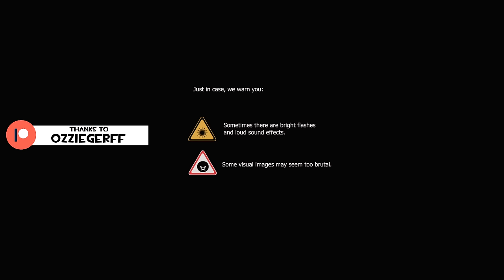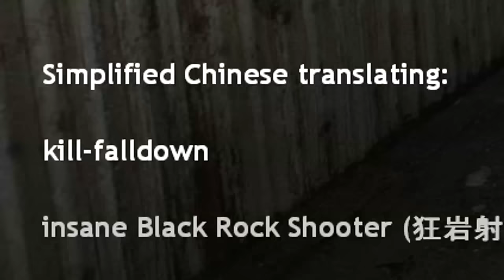Half-Life 2 Swelter is Freakin' Weird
A very sophisticated video essay on the intricacies of Source modding and the raw, unchained writing prowess displayed by it's community.

Thanks to our Patrons:

❤OzzieGerff

❤MePenguini

❤HervyDaWulfy

❤takovreldai

❤_segfault

❤Sophia Sands

❤Mickey Ruland

❤Mir3JonCZ

❤Howey Roll

❤Dankestly TV

❤millkfriendd

❤VAveryDX

❤Loggers

❤LegoFan94

❤Em

❤Buttons

❤BinkusTheTrinkus

❤BuddyTheFoolish

❤CydroFoX

❤TsarFromAfar

❤ColorBirb

❤Selbi

❤Mr Scruffles

❤Block

❤Ja'Keel Jyba

❤AstroTom

❤137

❤Firstaid223

❤Shadedsun

❤MasterGracey999

❤NotFuwa

❤SuperSonic2480

❤Belonata

❤Capt. Lou

❤skapatryk523

❤Admiral Chicken

❤Anno

❤Absentia

In this video we play Half-Life 2 Swelter is Freakin' Weird

God Bless!